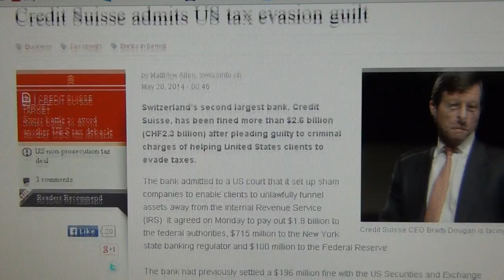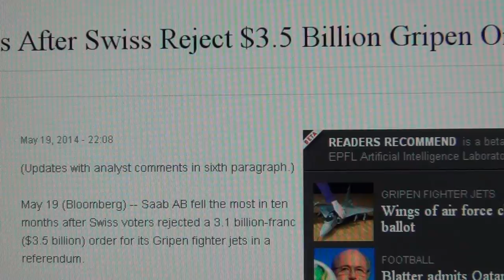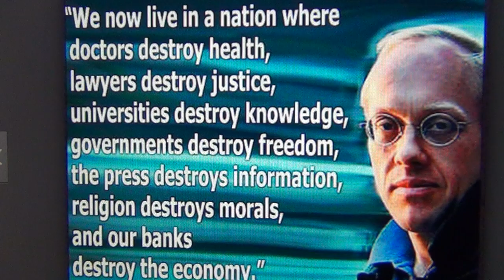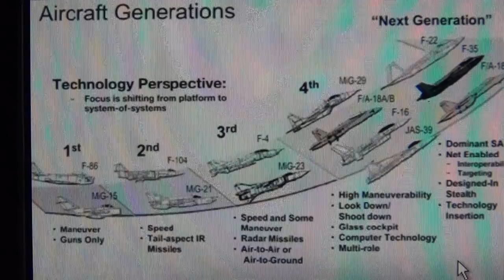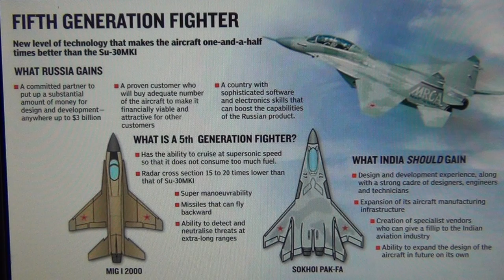Swissies` Plan: US Taxpayer finance Switzerland`s Luftwaffe Fighter Jets Saab Gripen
SAME AMOUNT SAME TIME OF US TAX FRAUD FINE AND PRICE TAG ON 22 FIGHTER JETS, AND THEY`VE DONE THIS BEFORE IN 1929